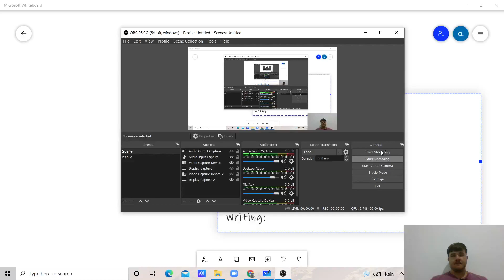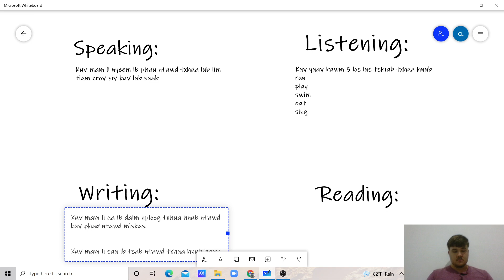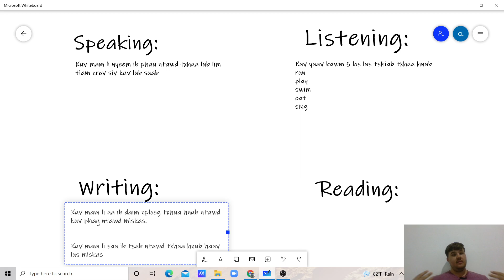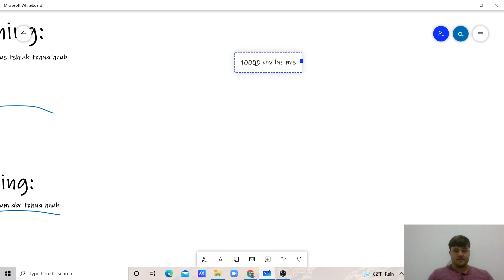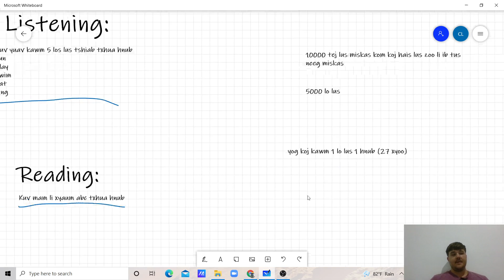Koj puas xav kawm lus miskas ceev heev?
Hnub no kuv sib tham txog kev tso hom phiaj kom koj thiaj li kawm lus miskas ceev tau os